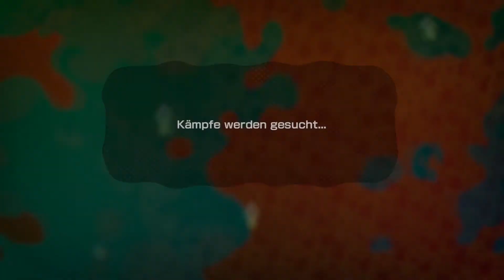Let's play Splatoon German Part 86 - Splatfest EU #9 | 2016 Vorsätze: FIT vs. REICH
Beim mittlerweile schon neunten europäischen Splatfest gibt es diesmal sogar ein sehr passendes Thema: Das Jahr ist mal wieder um und wir haben schon 2016, also was könnte da ein besseres Thema sein, als Vorsätze für 2016? Klar, es konnten nicht alle Vorsätze abgedeckt werden, daher wurden auch nur zwei wichtige genommen, da es ja nur zwei Teams gibt.
Also die Frage ist: Will ich 2016 lieber Fit oder Reich werden?
Nun Geld ist nicht alles, daher habe ich mich Team Fit angeschlossen, auch wenn ich solche Muskeln niemals bekommen werde, aber ich denke damit meint man auch die allgemeine Gesundheit und das ist wohl das wichtigste für uns alle.
Begleitet mich zum ersten Splatfest im Jahre 2016 und wir sehen auch ganz viele neue Spieler, die noch nicht so ganz mit dem Spiel vertraut sind. Das kann ein sehr lustiges Splatfest werden.
Wer wird wohl gewinnen Team Kapital oder doch Team Vital?
Die Reichen konnten sich den Sieg weder erspielen noch erkaufen, somit hat mein Team FIT gewonnen!

Spiel: Splatoon
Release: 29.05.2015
Publisher: Nintendo